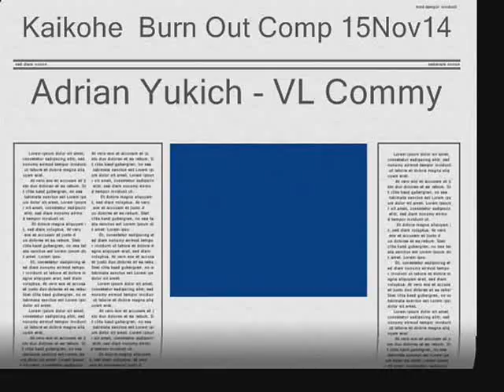AdrianYukichVLPart1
Adrian Yukich - Kaikohe Burn Out Comp
15 November 2015
Vehicle: VL Commodore